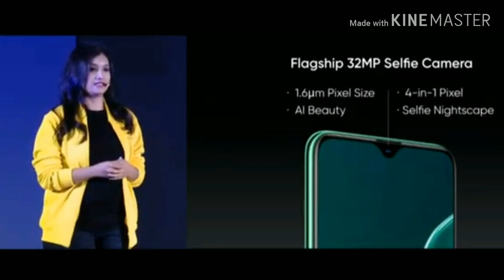REAL ME X2 FEATURES